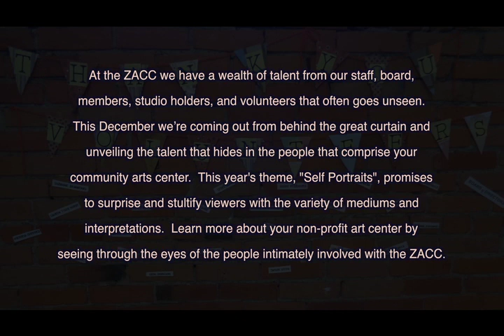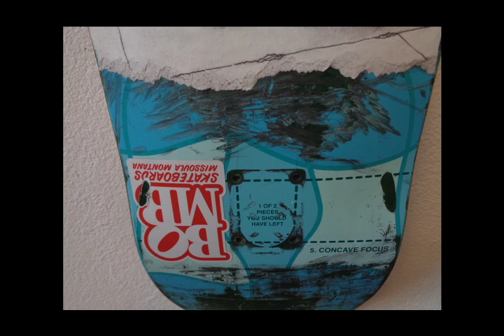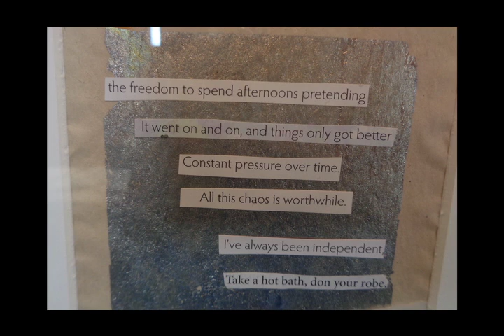Zootown Arts January 2017